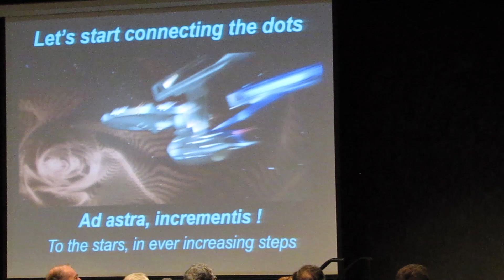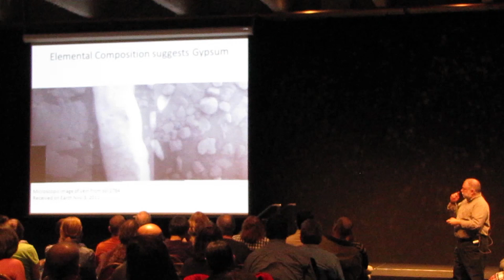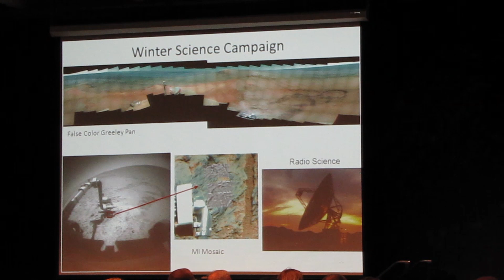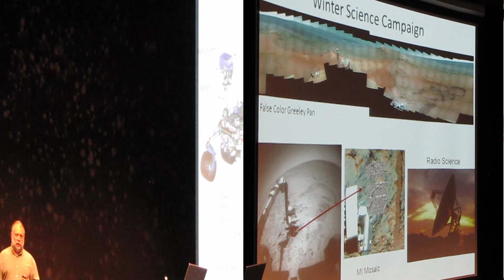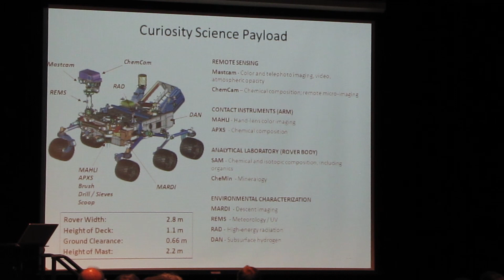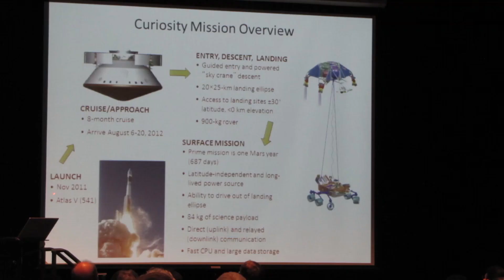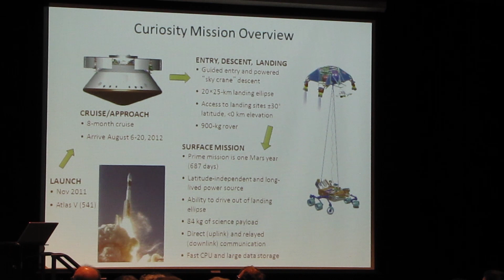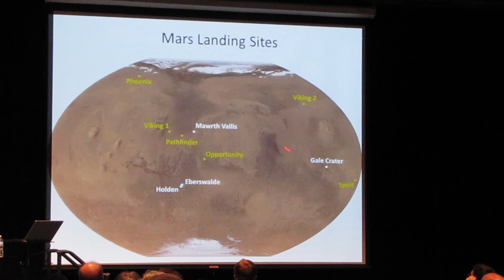St. Louis Science Center Guest Speakers, 2012-2013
A real (former NASA) rocket scientist, Marc Millis, gave a lively presentation of what it would take to achieve future interstellar space travel using the example of a Star Trek starship.  The event, part of series of "Second Thursday" lectures at the St. Louis Science Center, coincides with the current Star Trek: The Exhibit.  Millis, noted author and President of the Tau Zero Foundation, compiled a surprisingly broad catalog of possible technologies that could enable travel to the stars while working at NASA.  What started as a side interest became part of his government research responsibilities, to his delight.  The bottom line of starship travel is that it takes a tremendous amount of energy and new technologies that do not presently exist, but solving the problem of interstellar travel is like eating a million pound burger: one bite at a time!

The St. Louis Science Center hosted its March First Friday event last week as an on-going promotion of Star Trek, The Exhibition.  The monthly event provides a variety of science education activities for all ages in the James S. McDonnell Planetarium and the main Science Center building across Highway 40 from Forest Park.  Even outside, members of the St. Louis Astronomical Society offered telescope viewing of the night sky to visitors.  Of course, throughout the evening, Star Trek, The Exhibition, was open at a discount admission rate.  Here are some scenes from this month's First Friday event:
See story: